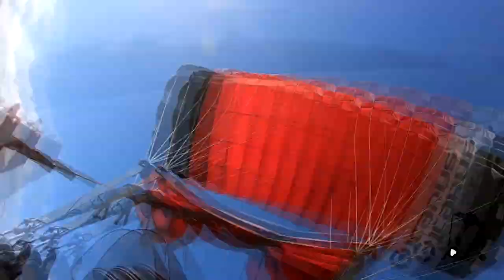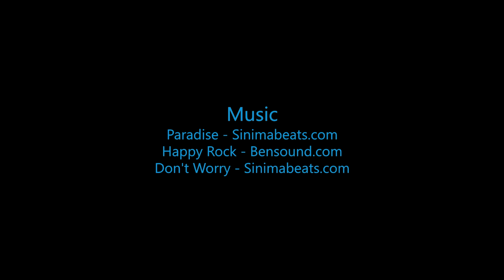Griffin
Swoopware: Adventure Tour Video - Griffin